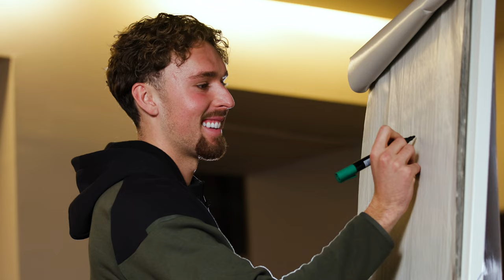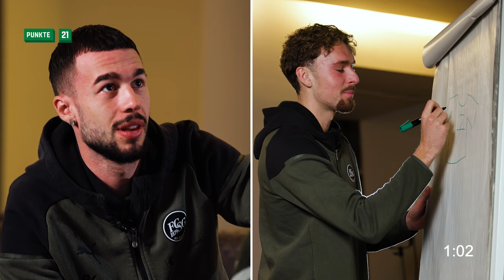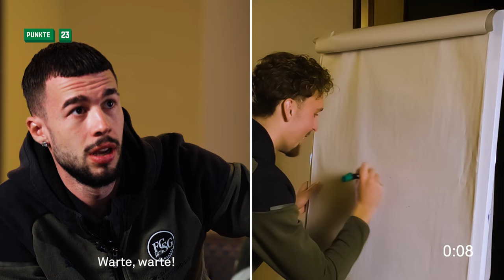Wergrünweisses? - Team Edition | Folge 1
In dieser Ausgabe des Quizes treten unsere Spieler in Duos gegeneinander an. Sie müssen anhand verschiedener Hinweise Fussballbegriffe erraten, unsere Fans einschätzen, Lippenlesen und Malen. In der ersten Folge starten Mihailo Stevanovic und Nikolaj Duus Möller.